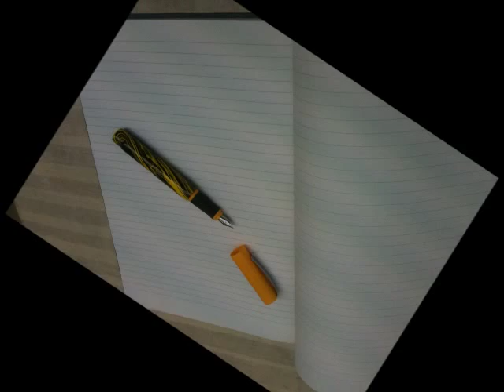Swirling(Black & Yellow Fountain Pen)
This Fountain Pen was done just as a bit of FUN!!
I had a bunch of these Pens sent to me from Gregor who lives in Slovenia who owns a small wood turning shop.
I said i would swirl these in different colours,this is the 1st. As you can see Black & Yellow.
Hope these guys don't mind me adding this song to the vid i think it's quite appropriate!!

Swirling & Finishing MrDean2005